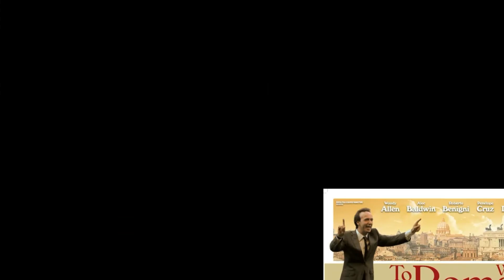Najbolje romanticne komedije 2018. MUST SEE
Dragi posetioci mog kanala, zelim Vam uyivanje u prilozenom materijalu kao i to da odaberete neki od predlozenih filmova! Ocekujem Vase utiske kao i kometare kloji se ticu Vasih omiljenih filmova! S Ljubavlju, Istoricarka sa stilom!

Link mog Instagram profila

Posetite ove linkove i uzivajte!